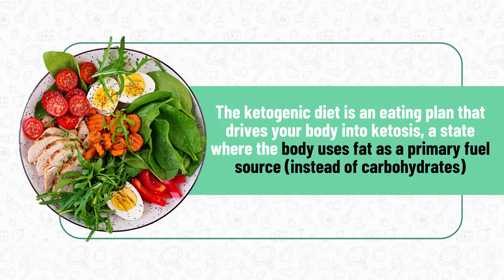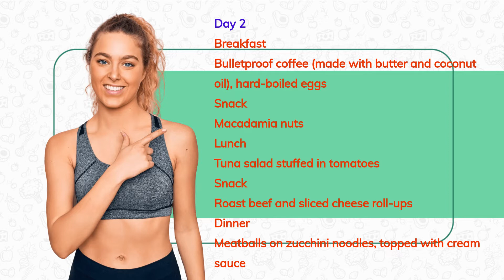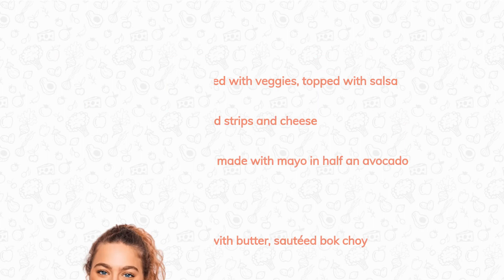How To Eat Healthy When You're Diabetic [ How To Beat High Blood Sugar Levels ]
How To Eat Healthy When You're Diabetic

How To Beat High Blood Sugar Levels: The ketogenic diet (keto low carb diet foods), is a high-fat, moderate-protein, low-carb diet

keto and diabetes type 2, first rule: Carbohydrates avoidance is the most significant adaptation of people who initiate a keto diet. Most of us used to eat carbs at all meals.

It's actually significant that the keto diet was initially used to treat hard-to-control epilepsy in youngsters, and it's likewise been examined in the expected therapy of other neurological problems like Alzheimer's, ALS, Parkinson's, and brain disease.

 What to Eat in a Keto Diet? [ketogenic diet diabetes type 2  - low carb diets to lose weight]

Unprocessed Meat
Food without processing is low in carbs and easy to consume, though organic and grass-fed meat can be even better. Excess amount of protein intake is always converted to glucose, which makes it more difficult for some people to get to ketosis, particularly in start-cases and with high rates of insulin resistance.

Natural Foods
Natural food, and high-fat sauces are not prohibited. Much of the keto diet calories can be extracted from fat. Most of it would possibly come from natural sources like meat, fish, eggs, etc.

Vegetables that grow above the Ground
Whether fresh or frozen, it is ok to consume veggies. Select vegetables that rise above the Ground, in particular green and leafy items. Cauliflower, chicken, mango, broccoli, and courgette are the best ones to consume.

Nuts
It's easy to eat much more than you need to feel full, so be vigilant when snacking nuts. Be aware that cashew nuts are very high in oil, then choose pistachio or pecan nuts.

Fish and seafood
All of these are fine, especially salmon. Try eating one of the smaller fish including sardines, mackerel, and herring if you have questions about mercury or other pollutants.

Low Carb Dry Fruits
They are one of the greatest snacks as they can make you feel full even if a very small quantity is consumed.
Today keto diet is considered one of the  best low carb diets to lose weight fast